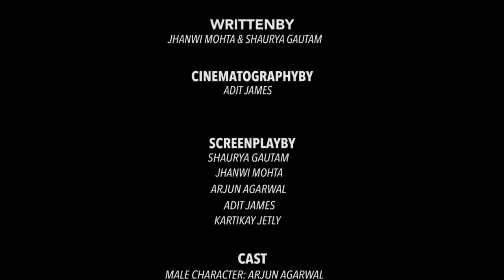BAGGAGE | Short Film | India Film Project 2020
The movie Baggage is about a man who faced troubles in every part of life, be it personal, social, or professional. He faced issues that were not only emotionally exhausting but also required great will power to overcome. And even though most people would break down and lose hope, he understood that being vulnerable to heartbreak, or the feeling of never being enough may have shaken his world but that doesn't mean that it's the end. He got back up with pain in his heart and tears in his eyes and conquered everything he ever dreamt of.No pain was that big of a wall that he couldn't jump over and in the end, he had everything people envied-fame, success; the perfect life but for as for him, he was just happy to have his real self back with him!

Team name: Trirey visuals
Theme: Stop at nothing